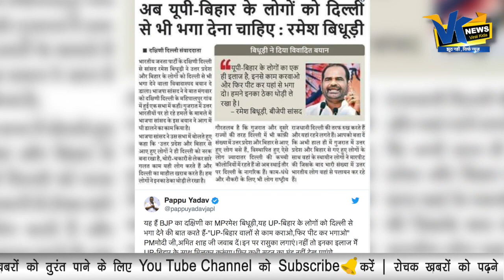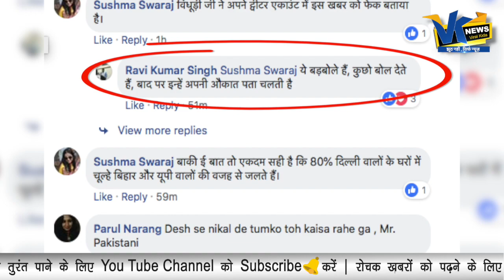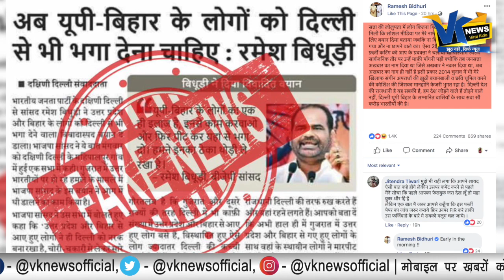रमेश बिधूड़ी पर गुस्सा होने से पहले यूपी बिहार के लोग ये देख लें|Ramesh Bidhuri post Viral Padtal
रमेश बिधूड़ी पर गुस्सा होने से पहले यूपी बिहार के लोग ये भी देख लें|BJP MP Ramesh Bidhuri post Viral Padtal
VK News is one of the most watched Hindi News channel. It is India's new Hindi digital News platform that acts as the mirror of the society. It helps in bridging the gap between the users and the current happenings in the society of all around the world. If you are interested in watching Hindi live news as well as breaking news then our YouTube channel will help you by giving you infotainment.